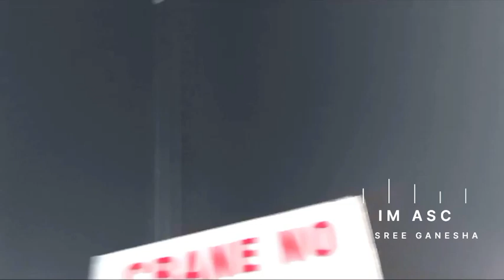Ekadantaya Brother's Sister's Association Ganesh Nimajjanam 2024 | Grand Celebration Tarnaka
Actor Sachin Choula Ka Raja 2024